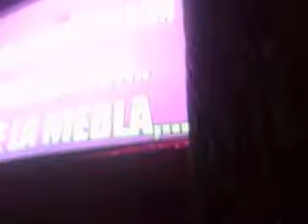la nave karaoke con Harry Soda Ciudad de la furia.mp4